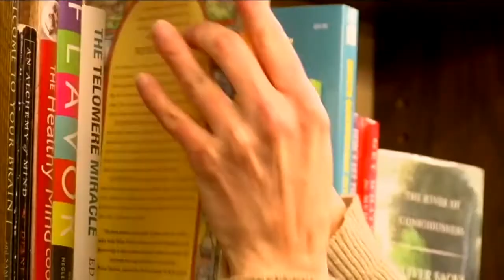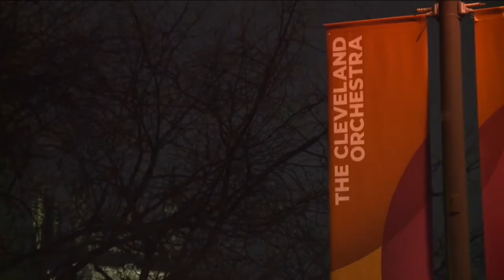News 5 Cleveland WEWS Latest Headlines | December 20, 11am